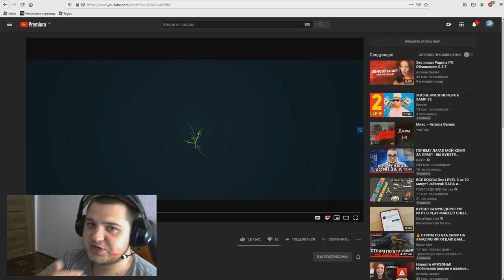СМОТРЮ ПЕРВУЮ ЧАСТЬ ПРО ГЛОБАЛЬНОЕ ОБНОВЛЕНИЕ НА РОДИНА РП